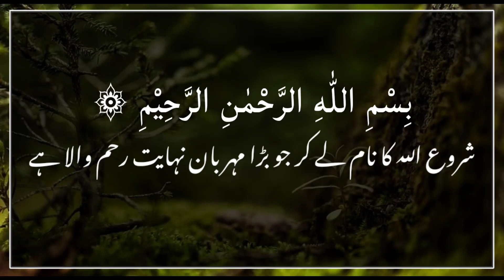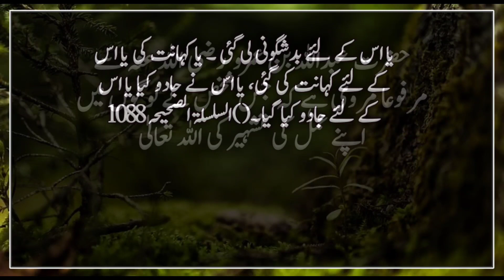Allah ose zalel karega jis me | Pyaare Nabi ki baatein | Islami Malomat | Islamic Urdu PAKISTAN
Hazrat Abu Darda '(may Allah be pleased with him) narrated that the Prophet (peace and blessings of Allah be upon him) said: Everything has a reality and the servant cannot reach the reality of faith until he has a firm knowledge of what  Something is going to happen to him, he is not going to avoid it.  And what he did not get (from Allah) he cannot get (in any case).

 It is narrated from Hazrat Abdullah bin Umar (may Allah be pleased with him) that if you know the extent of Allah's mercy, then you should sit and do nothing, and if you know the extent of Allah's wrath, then nothing will benefit you.  Don't give

 It is narrated on the authority of Imran ibn Husayn that he saw a man with a brass bracelet in his hand.  They said to him: What is this?  He said: Because of weakness.  He said: If you die and it is in your hands, you will be handed over to him.  The Prophet (peace and blessings of Allaah be upon him) said: He is not one of us who took bad omens or took bad omens for him.  Or he was beheaded, or he was beheaded, or he was bewitched, or he was bewitched. ()

 It has been narrated from Hazrat Abdullah bin Amr (may Allah be pleased with him) that whoever spreads his deeds among the people, Allah will make him famous in front of His creatures on the Day of Resurrection.  And he will be humiliated by a lowly oneNote :